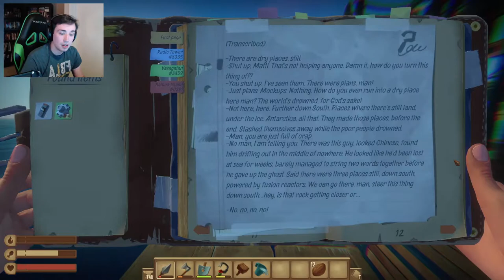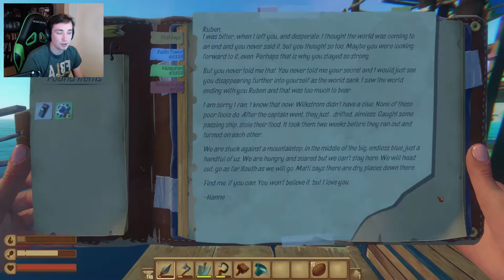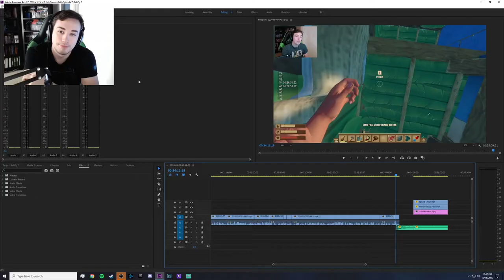There's Bears! | Raft Ep.7 w/Gabe and George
Song Name: Inside Your Mind (ft. jenni)